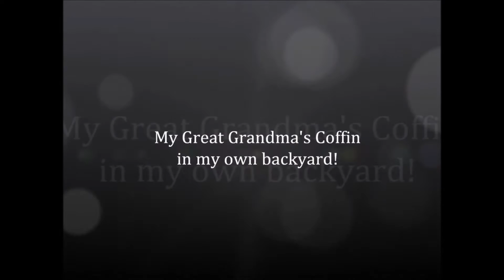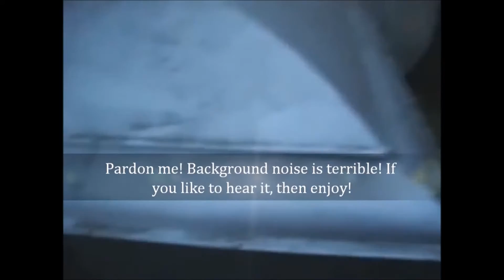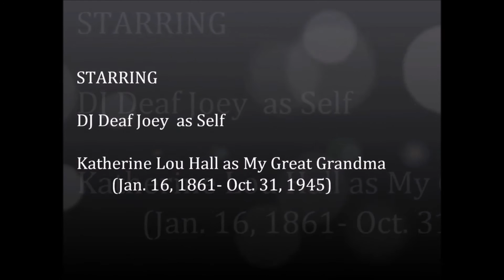5 VERSTÖRENDE VIDEOS | Folge 1